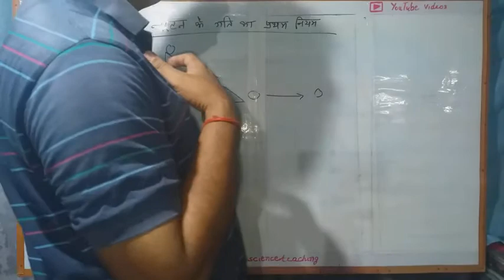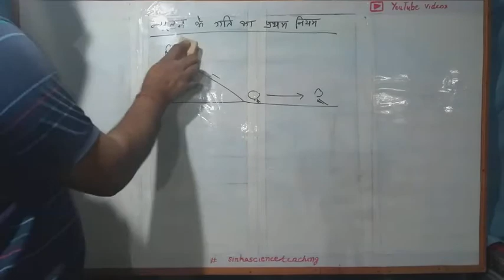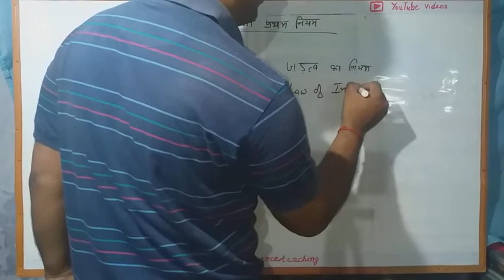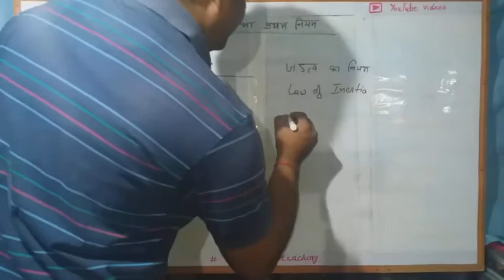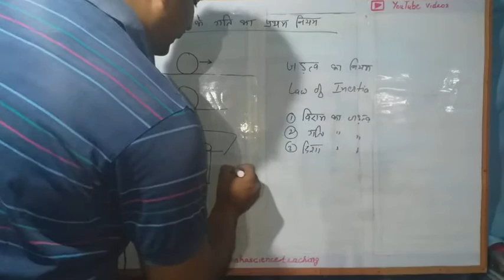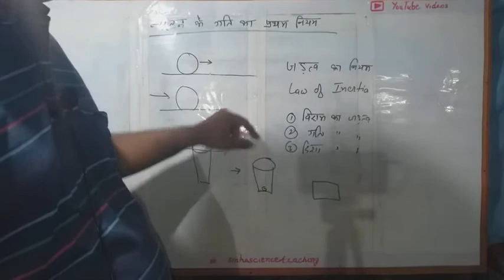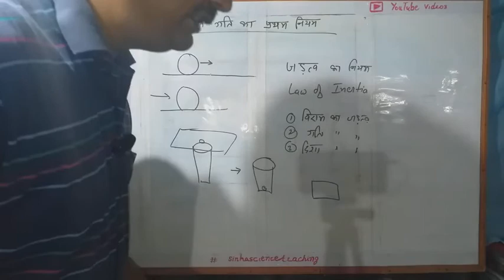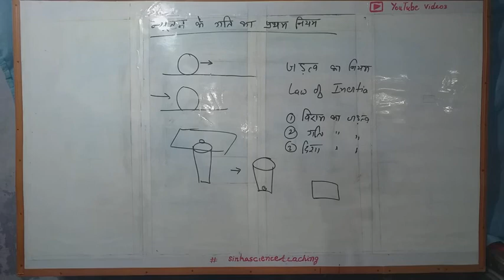Newton's first law of motion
Newton's First Law states that an object will remain at rest or in uniform motion in a straight line unless acted upon by an external force. ... If an object is at rest in one frame of reference, it will appear to be moving in a straight line to an observer in a reference frame which is moving by the object.

A particle not subject to forces moves (related to inertial frame) in a straight line at a constant speed. Newton's first law is often referred to as the law of inertia. Thus, a condition necessary for the uniform motion of a particle relative to an inertial reference frame is that the total net force acting on it is zero. In this sense, the first law can be restated as:

    In every material universe, the motion of a particle in a preferential reference frame  is determined by the action of forces whose total vanished for all times when and only when the velocity of the particle is constant in. That is, a particle initially at rest or in uniform motion in the preferential frame continues in that state unless compelled by forces to change it.

physics